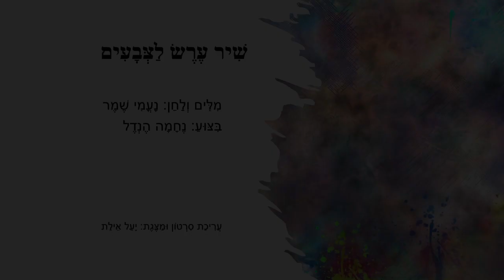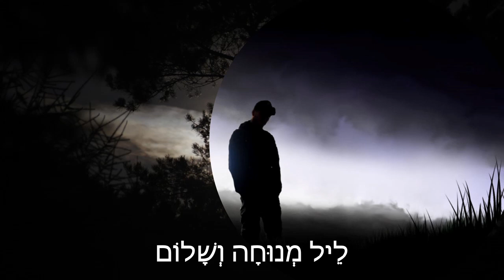שיר ערש לצבעים מאת נעמי שמר בביצוע של נחמה הנדל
ההשראה לעריכת הסירטון הייתה שיעור של המורה למוזיקה אפרת ברקוביץ
מוזמנים לצפות בו

הצורך לעריכת הסירטון בא בעקבות הכנת משחק לשיר בטייניטאפ
מוזמנים להיכנס לקישור ולשחק